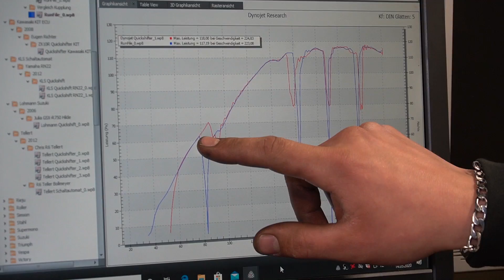Quickshifter schädlich für den Motor? | Getriebeschaden durch Schaltautomat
Moin Leute,
ist ein Quickshifter wirklich schädlich für den Motor?! Wie ein Quickshifter funktioniert und inwieweit er sich auf das Getriebe auswirkt, dass seht Ihr in diesem Video.

Für Termine oder Anfragen kontaktiere uns bitte über

3 nützliche Werkstatthelfer!
Magnetlampe 2)
Ölauffangbehälter 2)
Drehgriffknarre 2)

Unser Medienequipment:
Kamera
Sony RX100 VII 2)
GoPro HERO8 Actioncam, Black 2)
Insta360 ONE X2 2)
Ton
Rode VideoMic 2)
Rode Lavelier Go 2)
Rode Wireless Go Compact 2)
Licht
Dörr BVL-152 LED 2)
Drohne
DJI Mavic Air 2 2)

Stecher Motorradtechnik
Kiebitzhörn 17
22885 Barsbüttel